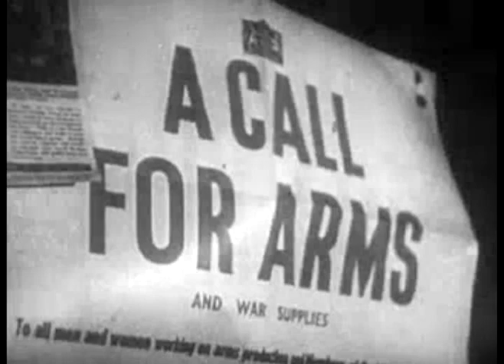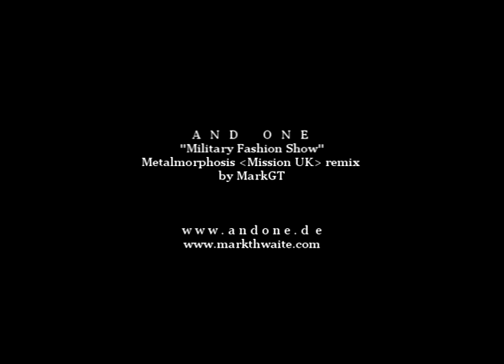And One: 'Military Fashion Show' (Metalmorphosis remix by MGT/Mission UK)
Exclusive extended 7min remix of 'Military Fashion Show' by Mission UK and Mob Research guitarist Mark Gemini Thwaite, featuring new guitars, bass, synths and drum programming by MGT (2010)
Video footage courtesy of Prelinger Archives (public domain)
Original song take from the album 'Bodypop' on SPV DE/ Metropolis USA.